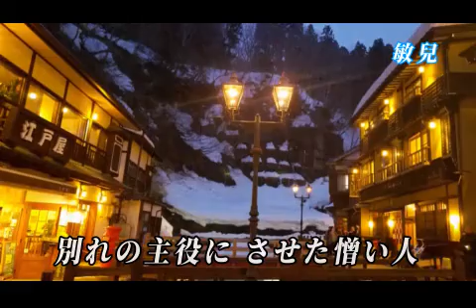伍代夏子 カ“ス燈